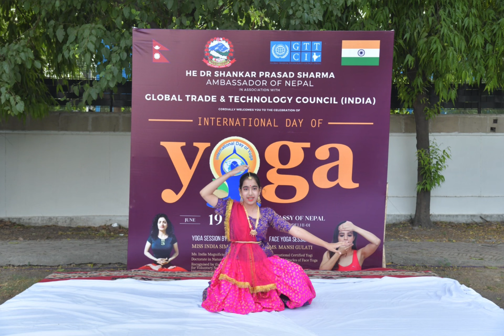जीटीटीसीआई और नेपाल दूतावास ने अंतर्राष्ट्रीय योग दिवस की 10वीं वर्षगांठ मनाई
जीटीटीसीआई ने प्रधानमंत्री मोदी के दृष्टिकोण के अनुरूप योग को अंतर्राष्ट्रीय मंच पर आगे बढ़ाया

नई दिल्ली, 19 जून 2024: ग्लोबल ट्रेड एंड टेक्नोलॉजी काउंसिल ऑफ इंडिया (जीटीटीसीआई) ने भारत में नेपाल के राजदूत महामहिम डॉ. शंकर प्रसाद शर्मा के साथ मिलकर अंतर्राष्ट्रीय योग दिवस की 10वीं वर्षगांठ मनाने के लिए नेपाल के दूतावास में योग सत्र का आयोजन किया। इस महत्वपूर्ण कार्यक्रम में कई प्रतिष्ठित अतिथि, राजनयिक और राजदूत शामिल हुए।

योग सत्र का नेतृत्व मिस इंडिया और डॉक्टरेट इन नेचर क्योर डॉ. सिमरन आहूजा ने किया, जिन्हें अंतर्राष्ट्रीय योग दिवस मनाने में उनकी स्वैच्छिक सेवाओं के लिए प्रधानमंत्री कार्यालय द्वारा मान्यता दी गई है। उनकी विशेषज्ञता और उत्साह ने एक तरोताजा करने वाली सुबह की शुरुआत की, जिसे कई प्रतिष्ठित हस्तियों की भागीदारी ने और समृद्ध किया।

इस कार्यक्रम में सूरीनाम के राजदूत महामहिम अरुणकोमर हार्डियन, चाड गणराज्य की राजदूत महामहिम श्रीमती दिल्ला लुसिएन, सूडान के दूतावास के प्रभारी महामहिम डॉ. मुआविया एल्बिखारी और किर्गिस्तान के राजदूत की पत्नी मैडम दिनारा की उपस्थिति ने कार्यक्रम को गरिमामय बना दिया। मॉरीशस, नेपाल, फिलिस्तीन और रूसी संघ के दूतावासों के राजनयिकों ने भी सत्र में भाग लिया, साथ ही अध्यक्ष - डॉ. रश्मि सलूजा, संस्थापक अध्यक्ष - डॉ. गौरव गुप्ता और जीटीटीसीआई के मुख्य सलाहकार - श्री राकेश अस्थाना भी इस सत्र में शामिल हुए।

वरिष्ठ पूर्व आईपीएस अधिकारी और जीटीटीसीआई सलाहकार डॉ. डी.आर. कार्तिकेयन भी कार्यक्रम में उपस्थित थे, जिन्होंने कार्यक्रम को अपना समर्थन और अंतर्दृष्टि प्रदान की। सत्र में राजयोगिनी डॉ. बिन्नी सरीन द्वारा ध्यान सत्र शामिल था, जिसने उपस्थित लोगों को विश्राम और शांति की गहरी अनुभूति प्रदान की।

इसके अतिरिक्त, अंतर्राष्ट्रीय स्तर पर प्रमाणित योगी और "मिरेकल ऑफ फेस योगा" की लेखिका सुश्री मानसी गुलाटी द्वारा फेस योगा सत्र का आयोजन किया गया, जिसका लोगों ने बहुत उत्साह से स्वागत किया। कार्यक्रम का समापन एक स्वस्थ और हल्के नाश्ते के साथ हुआ, जिससे समुदाय और स्वास्थ्य की भावना को बढ़ावा मिला।

डॉ. रश्मि सलूजा ने योग को अपनाने और उसका अभ्यास करने के लिए सभी राजनयिकों और राजदूतों को हार्दिक धन्यवाद दिया और जीटीटीसीआई को इस सार्थक कार्यक्रम को आयोजित करने का अवसर देने के लिए महामहिम डॉ. शंकर प्रसाद शर्मा के प्रति आभार व्यक्त किया।

इंडस्ट्रियल एक्सपोर्ट के चेयरमैन डॉ. पवन कंसल ने महामहिम डॉ. शंकर प्रसाद शर्मा को इस सार्थक कार्यक्रम के आयोजन में उनकी महत्वपूर्ण भूमिका को स्वीकार करते हुए विशेष आभार व्यक्त किया।

जीटीटीसीआई बोर्ड के सदस्य श्री कपिल खंडेलवाल, श्री गोपाल खंडेलवाल, जीटीटीसीआई के सदस्य श्री जगदीश अग्रवाल, श्री सुशील गोयल, सुश्री रितु भगत, सुश्री स्नेहा राउत्रे, श्री एस.एल. टैंक और श्री शुभम गुप्ता ने भी कार्यक्रम में भाग लिया, जिससे कार्यक्रम की सफलता में योगदान मिला।

यह ताजगी भरी सुबह प्रधानमंत्री नरेन्द्र मोदी के योग को एक वैश्विक घटना बनाने के दृष्टिकोण से मेल खाती है, जिसमें उन्होंने विश्व भर में स्वास्थ्य, सद्भाव और शांति को बढ़ावा देने में योग के महत्व को रेखांकित किया।

GTTCI Trade Chamber

GTTC(India) is one of most influential business organisations in the country with clear objectives for the business expansion through policy advocacy, business matchmaking and making the environment conducive for the investors.

GTTCI goes far beyond a typical chamber of commerce as it supports, and promotes forward-looking Private Sector collaborations that contribute to the national and global advancement of the business environment, professional development and technical innovation